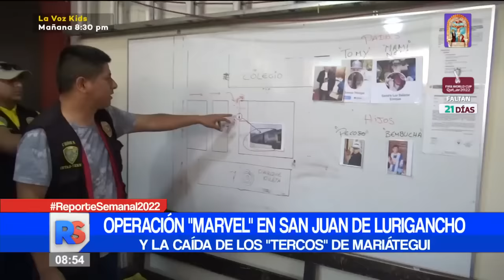🔴 ¡Operación "Marvel"! terna vestidos de "avengers" capturaron a "los tercos de Mariátegui"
🔴 ReporteSemanal | Operación "Marvel" en San Juan de Lurigancho, miembros del grupo terna vestidos de "avengers" capturaron a "los tercos de Mariátegui". 👉 Mantente informado todos los sábados y domingos en Reporte Semanal con Maritere Braschi.